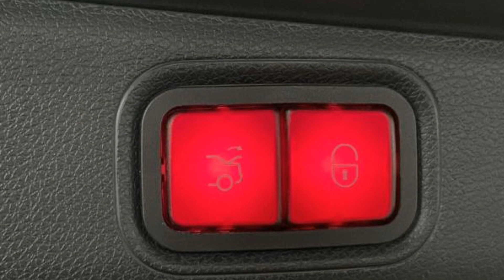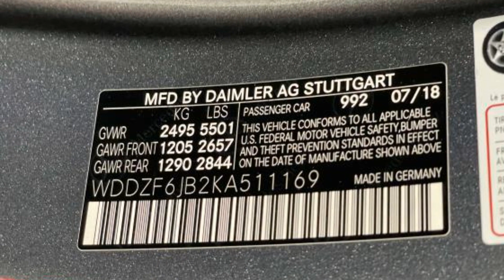Used 2019 Mercedes-Benz E-Class E 450 WDDZF6JB2KA511169 Great Neck, Manhasset, Lake Success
2019 Mercedes-Benz E-Class E 450 WDDZF6JB2KA511169 Video

This 2019 Mercedes-Benz E-Class E 450 WDDZF6JB2KA511169 is full of phenomenal features such as:

Cruise Control, ABS, Child Safety Rear Door Locks, Driver Side Front Airbag, Passenger Side Front Airbag, Power Windows